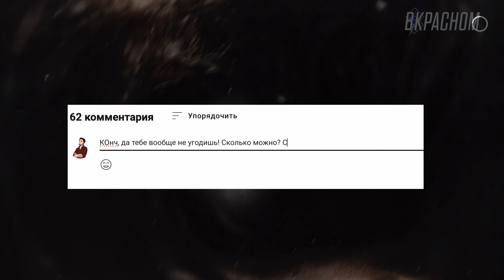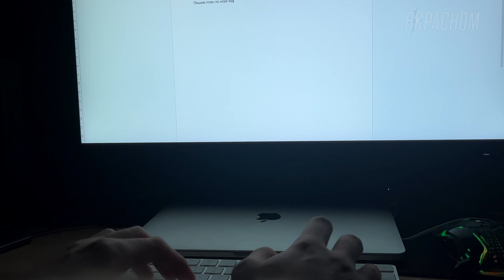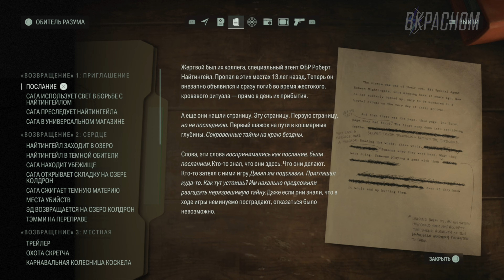ALAN WAKE 2 – ШЕДЕВР REMEDY?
Не хотел, честно не хотел делать обзор или анализ Alan Wake 2 для PlayStation 5 и насладиться игрой без всякой блогерской мишуры, однако проект Remedy мне настолько понравился, что всё же я решился взяться за эту игру.

0:00-1:12 - Вступление
1:12-6:13 - Глава 1
6:13-11:02 - Глава 2
11:02-17:56 - Глава 3
17:56-25:49 - Глава 4
25:49-28:56 - Глава 5
28:56-29:35 - Заключение